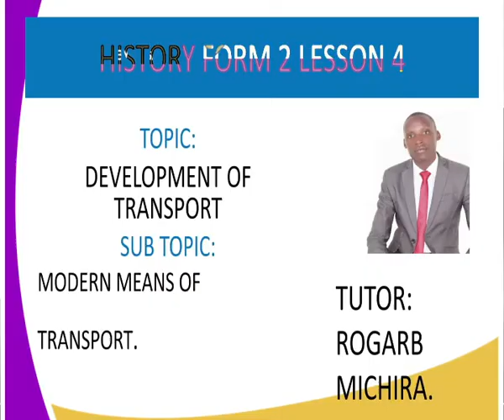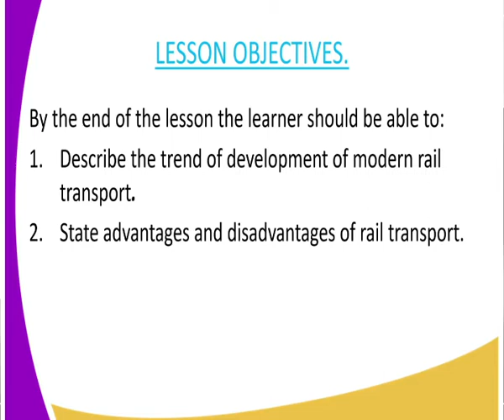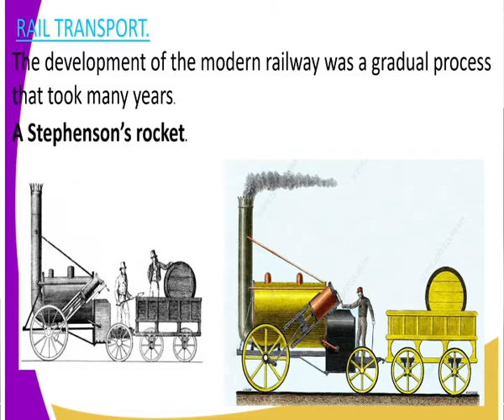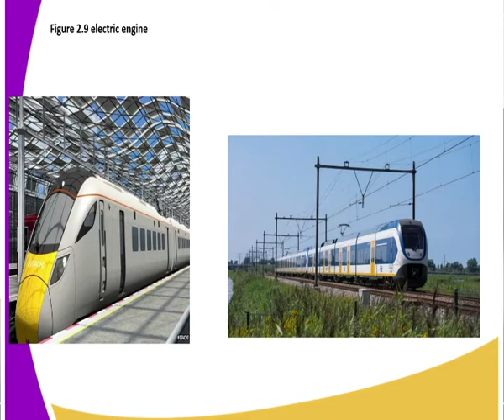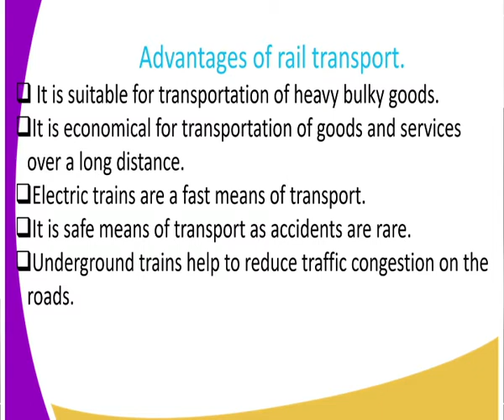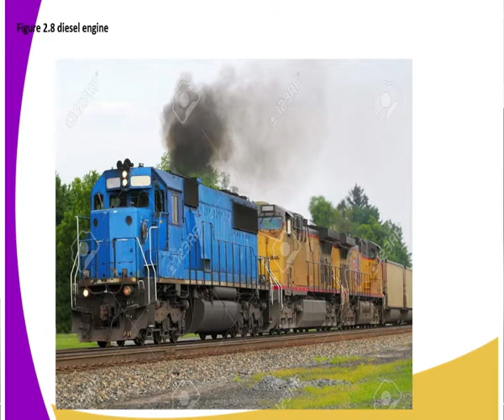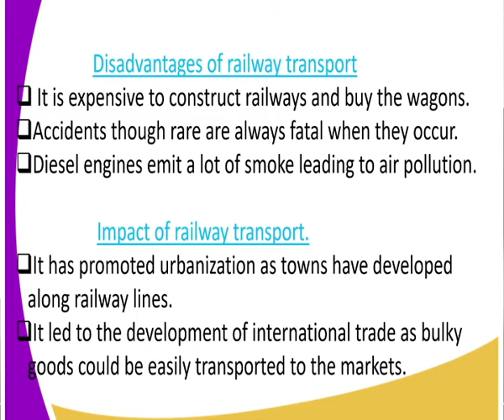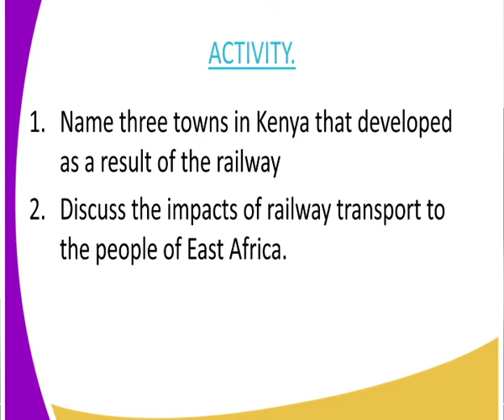history form 2 Development of transport - modern means of transport lesson 14